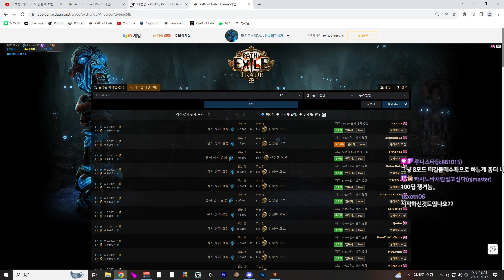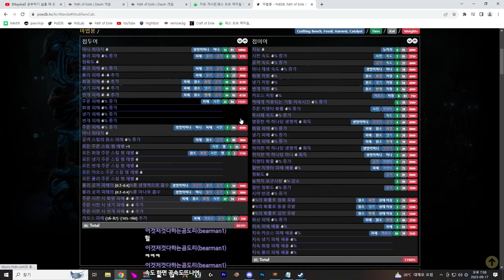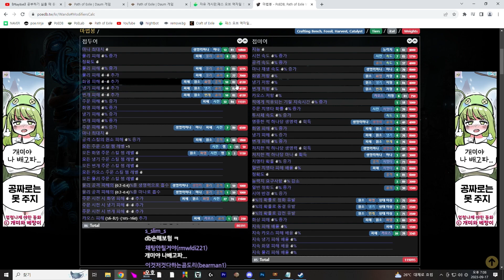【POE 3.22】라장간 #12 투사체속도 마법봉